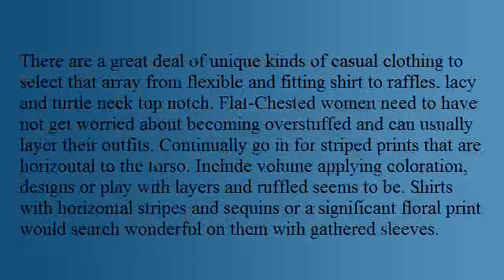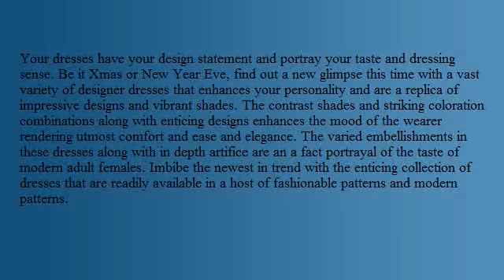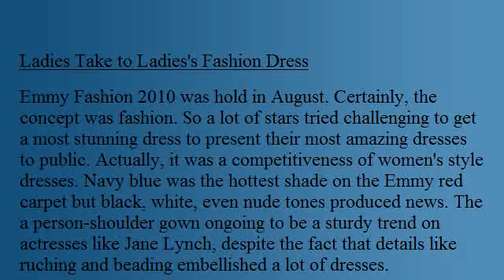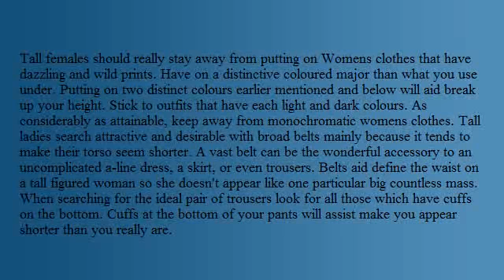Style Hints For Girls